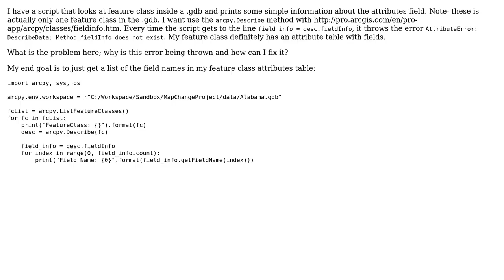GIS: AttributeError: DescribeData: Method fieldInfo does not exist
With thanks & praise to God, and with thanks to the many people who have made this project possible! | Content (except music & images) licensed under CC BY-SA | Music | Images & others | With thanks to user PolyGeo user Jvhowube user gwydion93 and the Stack Exchange Network Trademarks are property of their respective owners. You are responsible for your own actions.